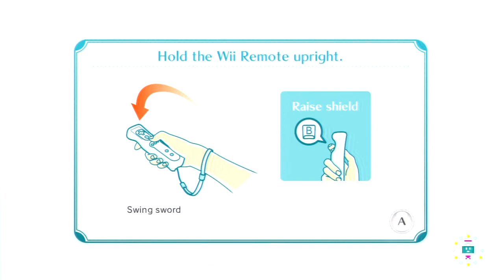ZBQ - Take 2 | Nintendo Land - Episode 8 (Gameplay + Commentary)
And this is the technical setting up episode. V: